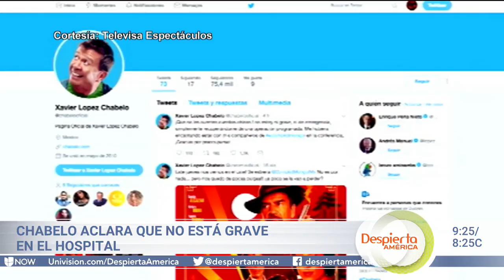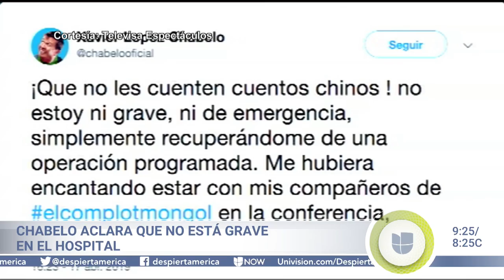Chabelo afirma que no está grave, sino recuperándose | Despierta América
Sin embargo, fue el propio ‘amigo de todos los niños’ quien los desmintió y aclaró por qué no pudo acompañar a sus compañeros.